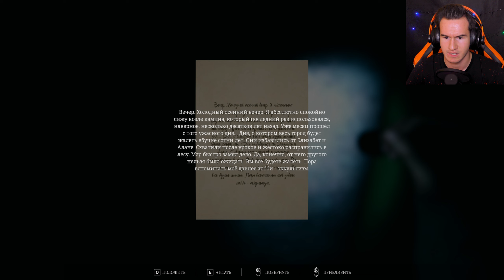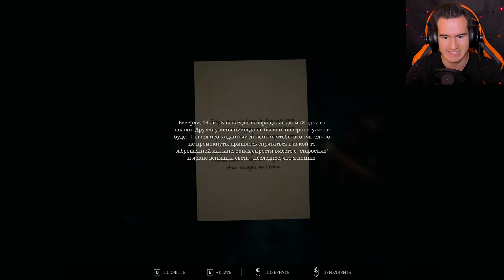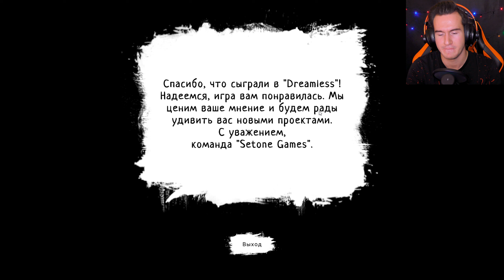ПРОКЛЯТЫЙ ХОРРОР ПРО БАБКУ МАНЬЯКА ★ DREAMLESS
Полное прохождение игры Dreamless стим для ПК 2024. Секреты, пасхалки, сюжет и концовки игры Дримлесс. В глухом провинциальном городке подростки таинственным образом исчезают каждые 25 лет. Вы — ученик старшей школы, которому скоро исполнится 18… Но что, если следующей жертвой окажетесь именно вы?